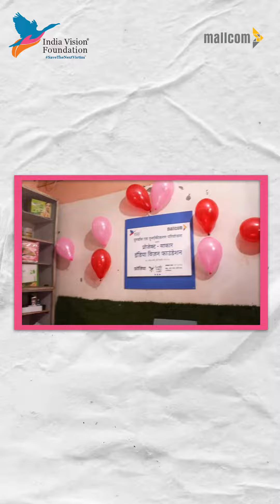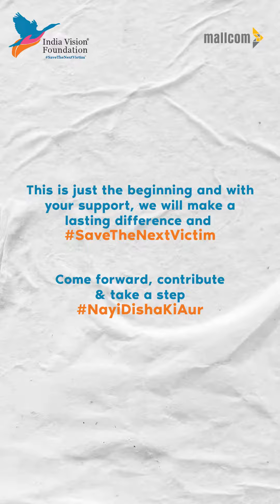Harmony in Giving: Donor Collaboration with Mallcolm India Ltd.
Project Saakaar, a collaborative initiative of India Vision Foundation & Mallcom India Ltd. and a part of the Rehabilitation & Reintegration Program.
This project stands as a testament to assisting released inmates and giving them a second chance at life!
Here’s a look at how this Project offers to change the lives of many by helping them stand on their feet.
Thanks to our donors for showing their faith in our vision & making this project possible.
Come forward and join hands to SaveTheNextVictim
Take a step NayiDishaKiAur!